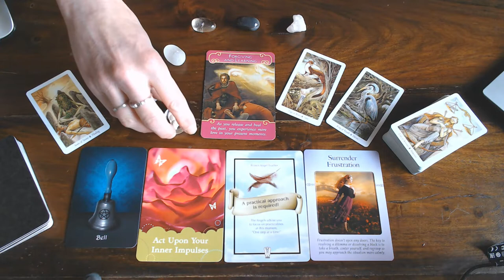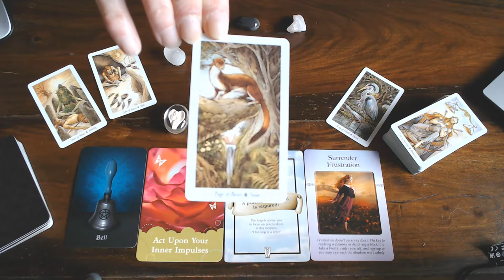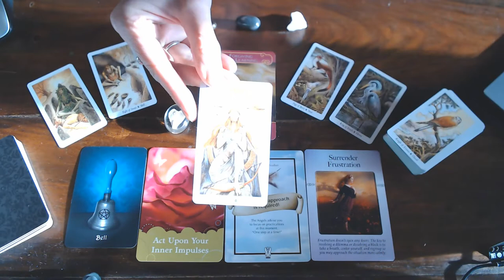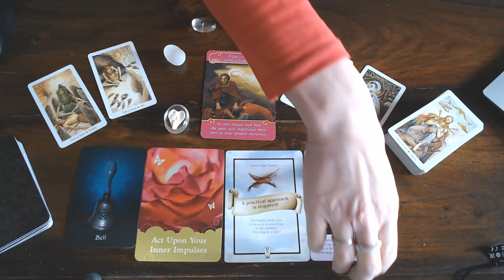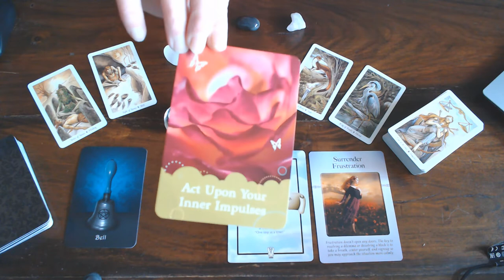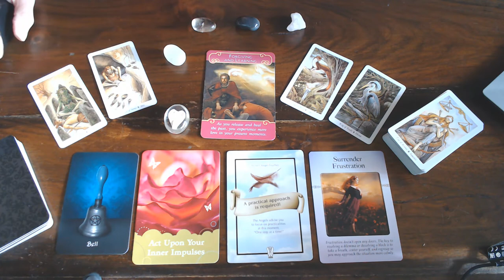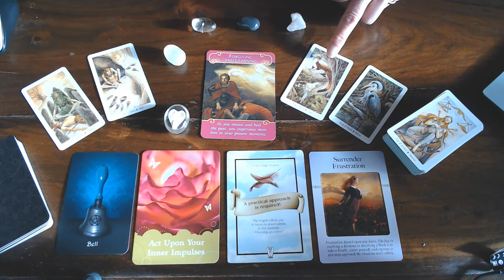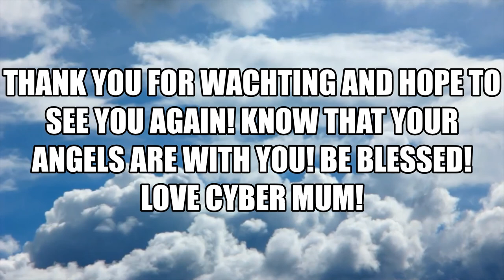SCORPIO WEEKLY 10 TILL 16TH FEBRUARY 2020 -THE BELL WILL TALL!ACT UPON YOUR INNER IMPULSES!⬇⬇⬇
AND DON'T FRET!!!